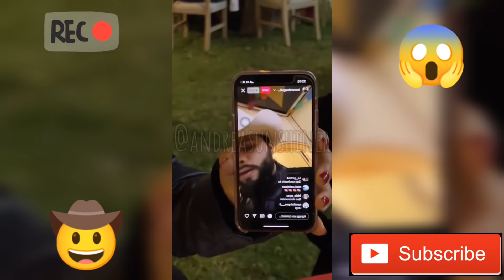Pepe Aguilar les tiene PROHIBIDO hacer esto a Ángela y Leonardo 😱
Leonardo Aguilar nos presenta a su familia 💕💕